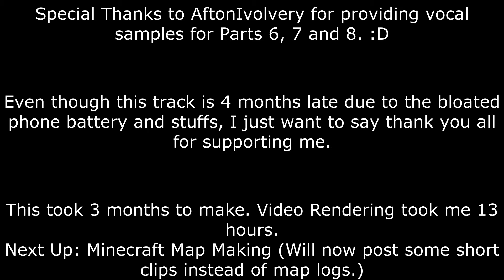OfficialAz3 - MPD Exclusive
13 minute sequential song with more than 10 genres

The music is complete. Everything is complete.
Special Thanks to AftonIvolvery for the vocal samples for Parts 6,7, and 8.
Spent 3 months on this, with an addition of my Phone's Swollen Battery.
Music is made in FLM.

Split Parts/Timestamps:
0:00 - Part 1: The Beginning (100BPM, Industrial_Artstep)
1:21 - Part 2a: Fun (210BPM, Jungle_Chiptune)
2:15 - Part 2b: Joy (210BPM, Frenchcore)
2:55 - Part 3a: Plan (160BPM, Dirty_Ambient)
3:43 - Part 3b: Fight (160BPM, DnB)*
4:33 - Part 4a: Out of Context (128BPM, Psytrance)
5:33 - Part 4b: Out of Context (128BPM, Moombahton)
6:10 - Part 5a: Failure (216BPM, Breakcore)
7:04 - Part 5b: Roleplay (216BPM, Fast_Budots)*
7:52 - Part 6a: Deep v1 (270BPM, Experimental_Hardcore)
8:21 - Part 6b: Deep v1.5 (270BPM, Hardcore/Gabber)
8:57 - Part 6c: Deep v2 (270BPM, Uptempo_Hardcore)*
9:25 - Part 7a: Drama (540BPM, Splittercore)
10:11 - Part 7b: Drama (540BPM, Speedcore)
10:40 - Part 7c: Drama (540BPM, Extratone)
10:54 - Part 8a: Memory (92BPM, Trap)
12:20 - Part 9a (LAST) Death (92BPM, Ambient Noise)
* means Attempted. Flaws might be present.

Video made in (Rendering took 13 hours to complete)